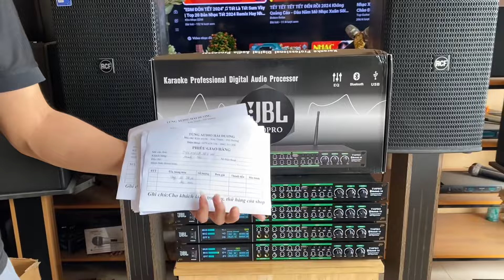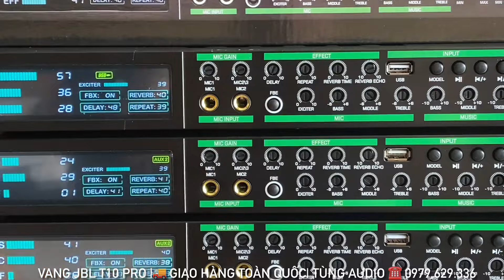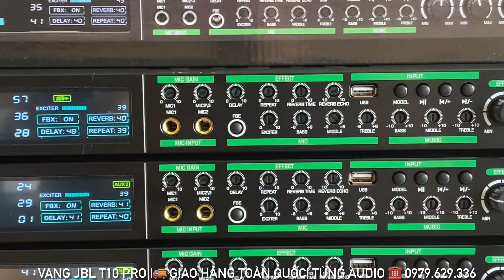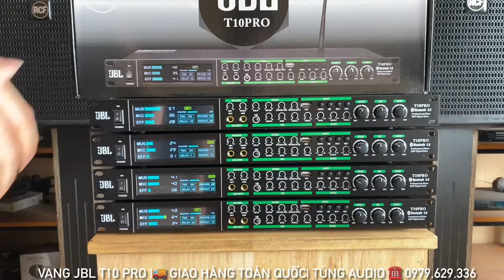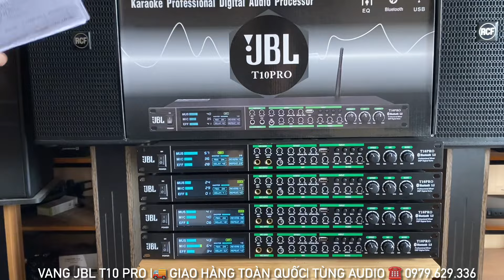Liên Tiếp Là Các Đơn Vang JBL T10 Pro Loại 1 Tiếng Chất Giá Mềm ☎️ 0979.629.336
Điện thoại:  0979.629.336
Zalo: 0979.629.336